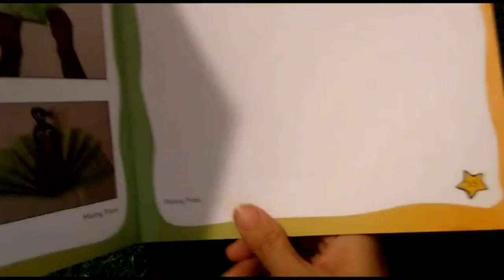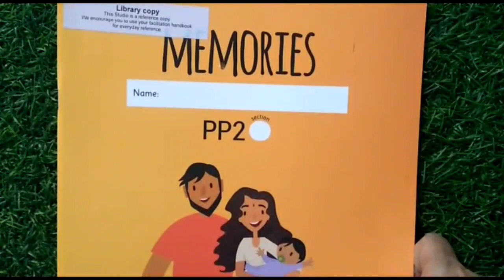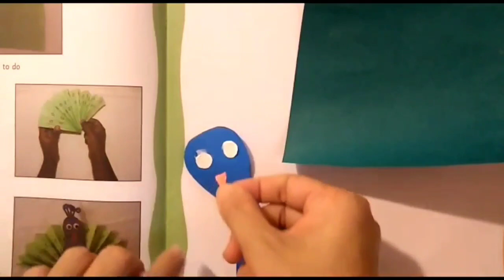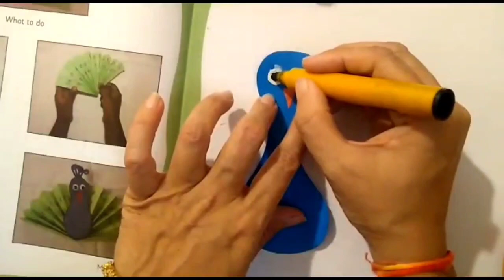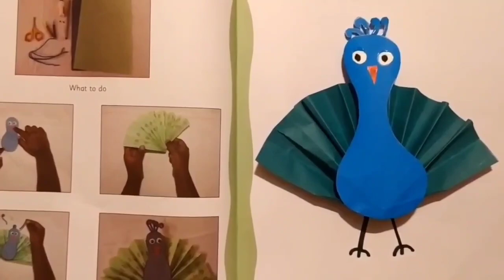The Orbis School - Environmental Science - Sr KG - Birds Activity